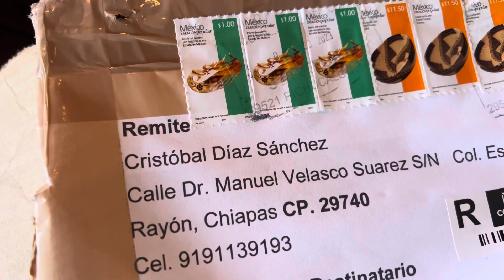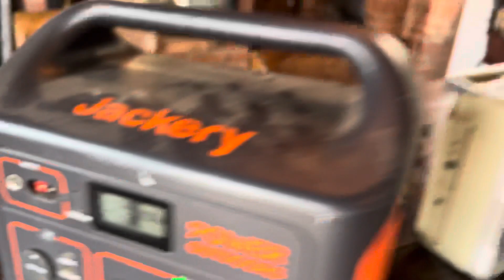Échale papa con el power outdoor